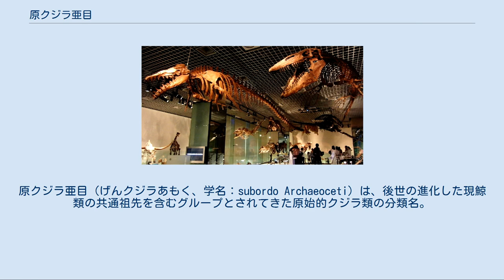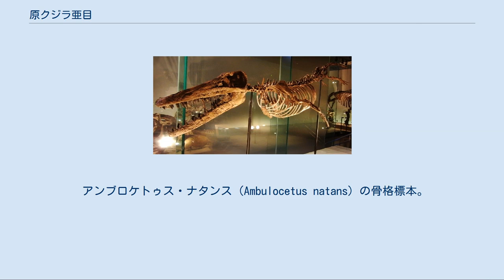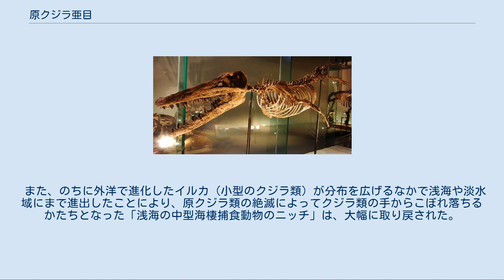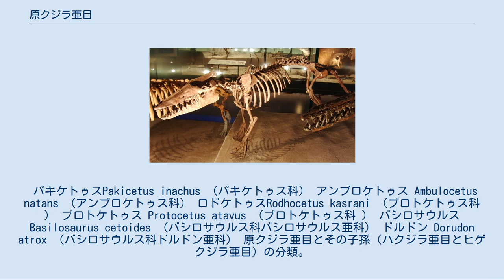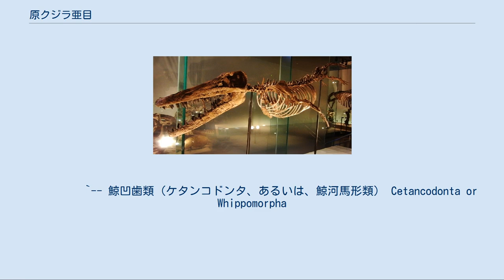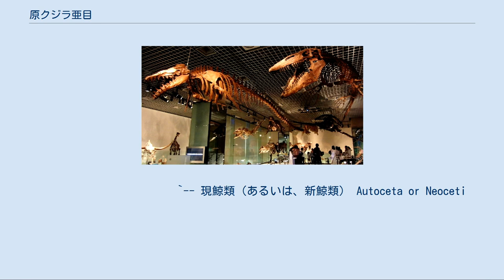原クジラ亜目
原クジラ亜目（げんクジラあもく、学名：subordo Archaeoceti）は、後世の進化した現鯨類の共通祖先を含むグループとされてきた原始的クジラ類の分類名。
他の和名に「原鯨亜目」「古クジラ亜目」「ムカシクジラ亜目」「原クジラ類」がある。
 その定義は単系統で「現鯨類以外のクジラ類」とした人為分類であり、多系統からなる実際と乖離している。
現在も引き続き用いられることが多いものの、本来は解体の上、再構成されるべきものである。
 新生代古第三紀始新世初期（約5,300万年前）ごろに棲息のパキケトゥス科に始まり、同じ世の末期（約3,300万年前）に棲息したバシロサウルス科の絶滅をもって最後とする。
 始原的形質を示す陸棲クジラ類であるパキケトゥス科と、海棲への適応を示すその後の全てのクジラ類を大別しての、後者の呼称は真鯨類である。
 かつて、原クジラ類は、歯の特徴に基づいて原始的有蹄動物の一グループであるメソニクス目から進化したと考えられていた。
しかし近年では、新機軸による分子系統学と伝統的な形態学がそれぞれにもたらす新しい知見を容れて、偶蹄目のカバ科と姉妹関係にあるとの見方が支配的になった。
原クジラ類の祖型（カバ類の祖型でもある）は、白亜紀後期あるいは暁新世の早期のうちに、現在「偶蹄類」と呼ばれている偶蹄動物の原始的なグループの中から分化したと考えられる。
分子系統学によれば、のちにラクダやイノシシに進化する系統に比しては、彼ら（鯨凹歯類）は遅れて分岐した。
しかし、反芻類（絶滅した原始的反芻類と、現存する真反芻類）につながる系統よりは早い時期に分岐したとされている。
その後クジラの祖先はカバを生み出す系統とも分かれ、海棲の哺乳類としての進化の道を辿ったものであろうとされる。
白亜紀末期の大量絶滅（K-T境界）において、それまで長く繁栄していた首長竜などの海棲の大型爬虫類が絶滅し、当時の海洋の生態系においては空白が生じていた。
クジラの祖先は、この空白を埋める形で大型海棲動物としての適応を遂げていったと推測される。
 大部分の原クジラ類は後肢を具えていて、現生クジラ類とは明らかに違っている。
始原的な種は頑丈な四肢を具えた完全な陸棲動物であったと考えられ、現在最もそれに近いと目されているのは最古のクジラであるとされ四肢を持つ動物でもあったパキケトゥスである。
海進の時代である始新世を迎えて、原クジラ類は、暖かく広大な浅海であるテティス海を中心として大いに栄え、多様かつ急速に進化していったと見られる。
四肢は鰭へと変わり、陸棲向きである三半規管は退化して海棲向きである骨伝導構造を持ったクジラ類特有の耳骨等がそれに取って変わる。
この進化の流れは非常に速く、同じ世の後期初頭には、初期のクジラ類とは著しく異なるレベルでの適応を果たし長大な体躯を持つバシロサウルスの段階にまで達した。
すなわち、わずか800万年ほどの短期間で、クジラ類は陸棲から海棲という全く異なる環境への適応プロセスを基本的に完了していたことになる。
 パキケトゥス・アトッキ（Pakicetus attocki）の骨格標本。
 アンブロケトゥス・ナタンス（Ambulocetus natans）の骨格標本。
 左：バシロサウルス・ケトイデス（Basilosaurus cetoides）の骨格標本（右はティロサウルス）。
 しかし、これら原クジラ類は始新世と漸新世を隔てる絶滅期を乗り越えることかなわず、おそらくはバシロサウルス科中のドルドン亜科を唯一の例外として他はことごとく姿を消している。
バシロサウルス科も次の世で見ることはできず、絶滅を逃れ得なかったはずであるが、現鯨類という子孫を残したのちに姿を消した。
原クジラ類の絶滅は、高度に進化した現鯨類の出現による淘汰圧もあるが、始新世末に起きた気候変動による海水温の低下や海退（始新世終末事件）、それに伴う生物量の減衰が大きく影響したものと見られ、あるいは、その両方が関係しているともいわれている。
 原クジラ類が絶滅した漸新世の生態系では、浅海の中型海棲捕食動物のニッチ（生態的地位）が“空席”となったが、クマ科の祖先に近い水陸両棲傾向の強い陸棲食肉類であるヘミキオン科（en）の一部がこれを埋めるべく進化を始めて分岐し、続く中新世までには本格的適応を遂げて鰭脚類（アザラシやアシカの仲間）という動物群の地位を確固たるものとしている。
彼...